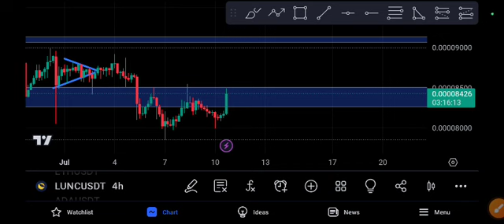Terra Classic Price Prediction! LUNC Today News